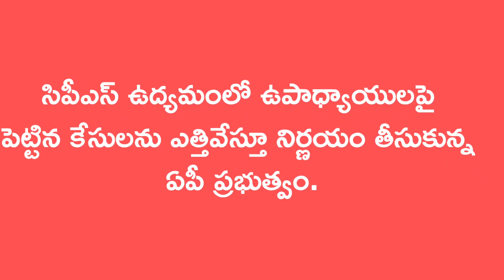GOOD NEWS to Teachers and Employees